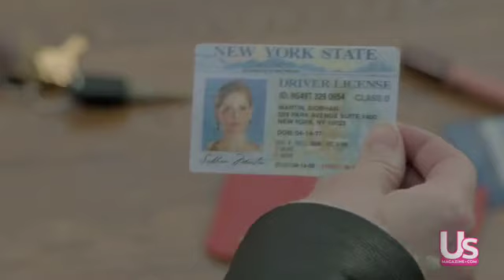Another Ringer "rooftop" clip - Sarah Michelle Gellar new show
Thx to MVitto! You rock!